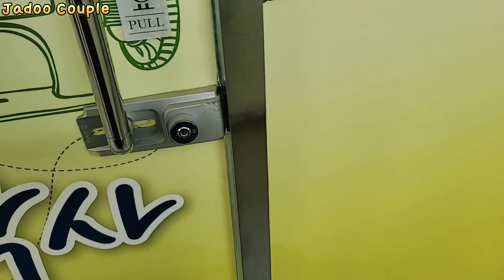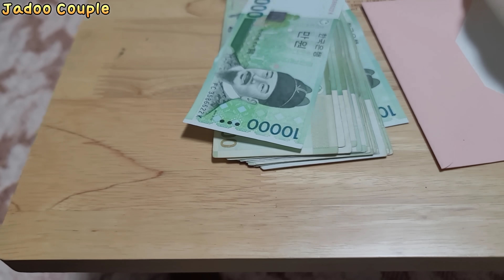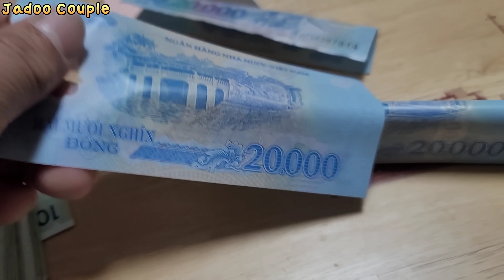베트남 여성의날 선물 20만원 준다고 하면서 베트남돈 20만동 주면 ... 베트남 아내 반응